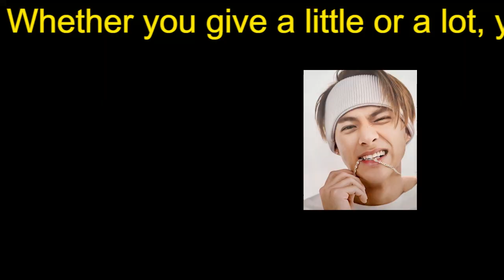【平野紫耀】平野紫耀“辞めジャニ”慣例を打ち破る サイゾー人気記事ランキング